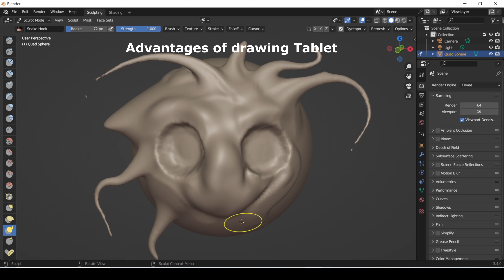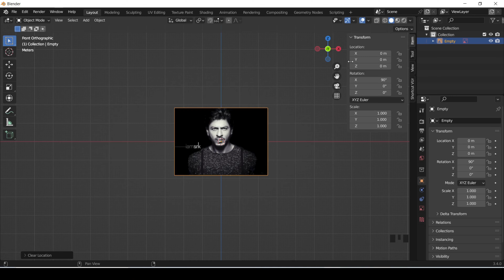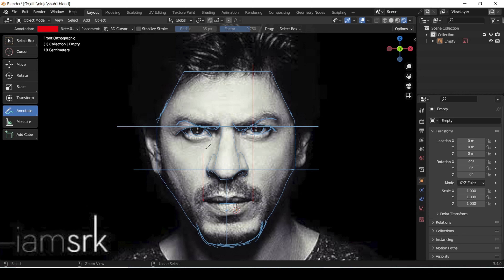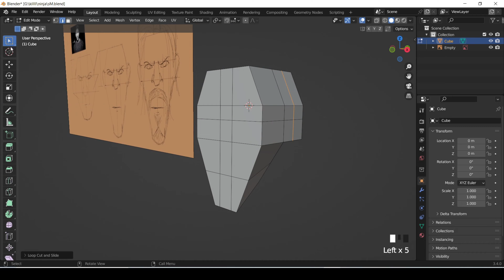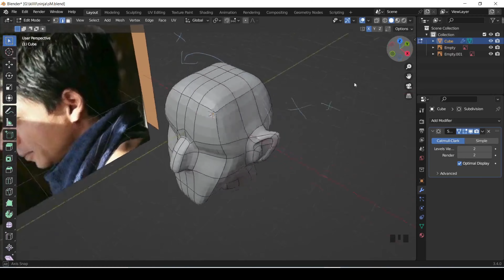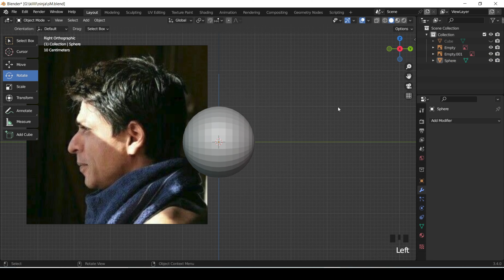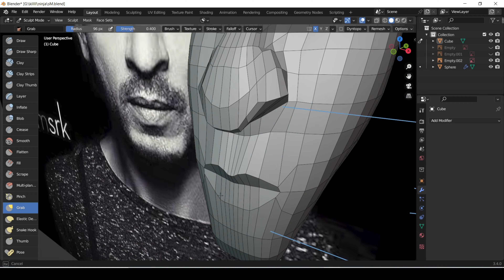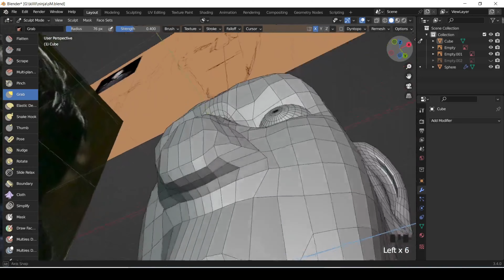Stylized Head Sculpting Tutorial Using Multi resolution (No Retopology) | Blender / P1✍🏻🎧🧘🏻‍♂️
Refrence Images 👇(Google drive)

In this video i will show you the non distructive method of Sculpting using Multiresolution Modifier in blender.

If you don't understand any part in this video. you just write time at what part you don't understand in comments I will explain you in details.😃